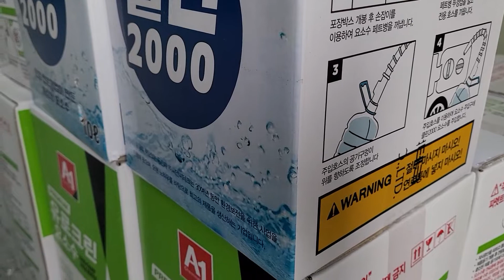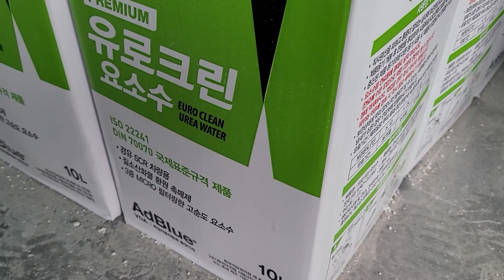요소수 크린2000 유로크린 요소수